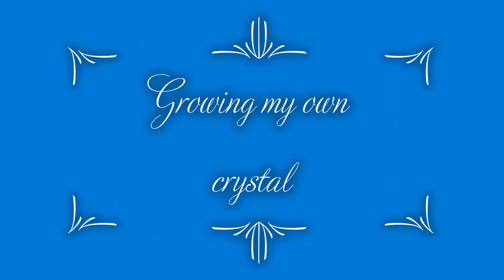Making Crystal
Making 3 types of crystal